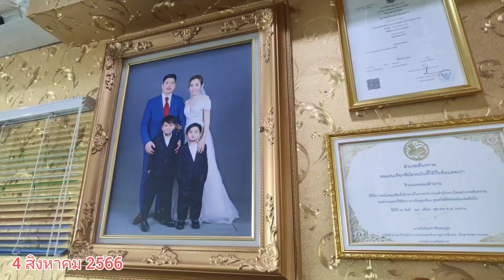เหรียญที่ระลึกวัดร่องขุ่น นุ แสงทองผ้าม่าน